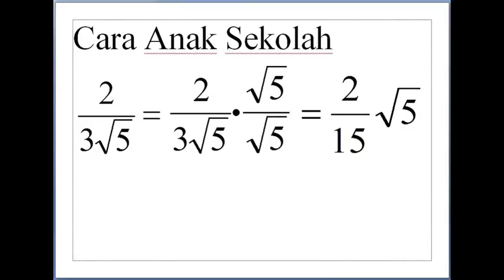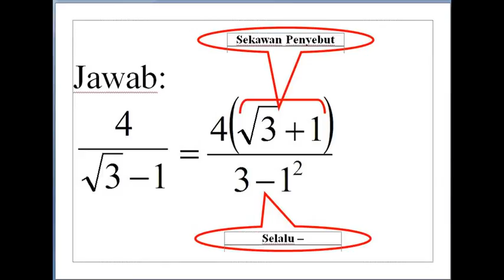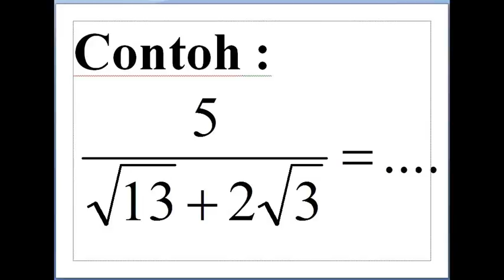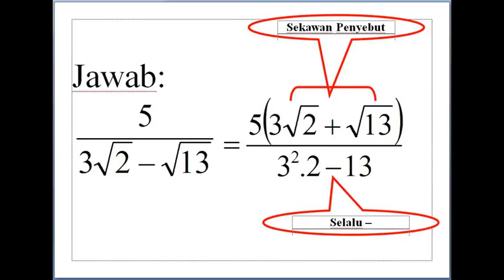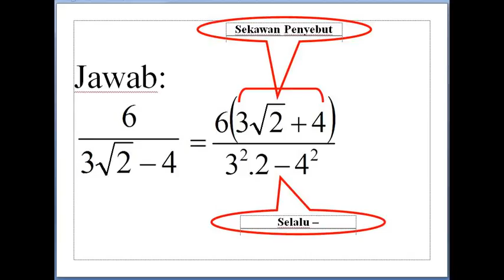les privat matematika ferry andriyanto merasionalkan penyebut dengan pembilang bulat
siap memberikan les privat matematika SMP-SMA, persiapan masuk universitas (matematika dasar dan saintek) di kudus dan kota semarang. guru datang ke rumah siswa